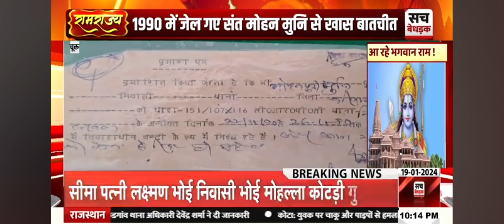राममंदिर : 1990 में जेल गए संत मोहन मुनि से खास बातचीत, काली कमली जत्थे में 55 लोग थे शामिल, 2 शहीद